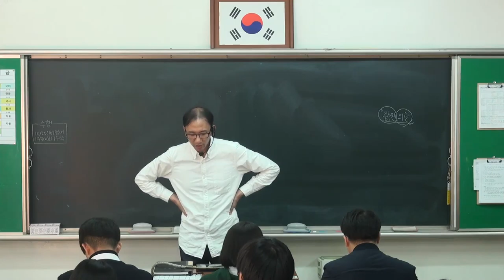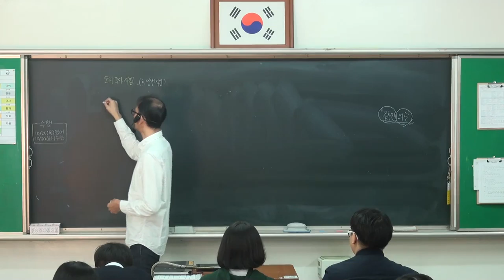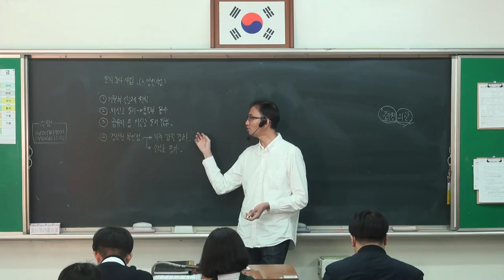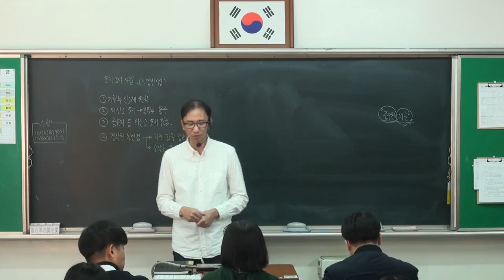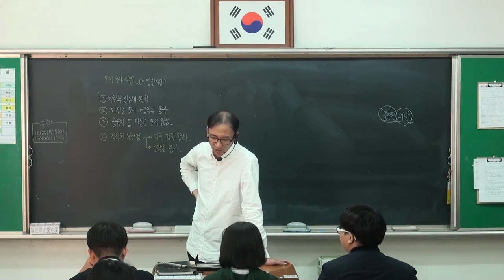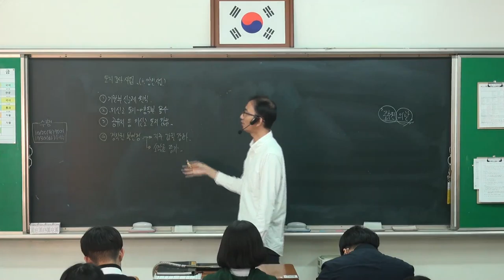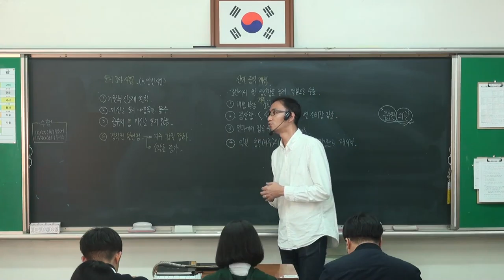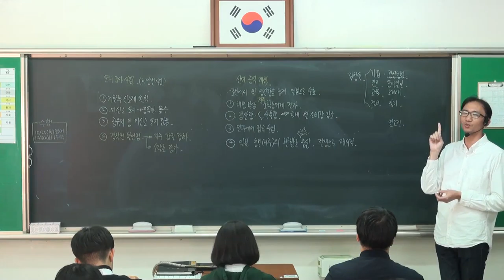101강 통치 경제정책 추가정리1910,1920년대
- 토지 조사 사업
   - 산미 증식 계획
   - 회사령